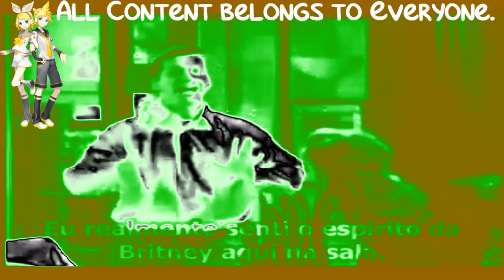(REQUESTED) Will and Grace Oops I Didn’t Again In KiwiFlangedSawChorded